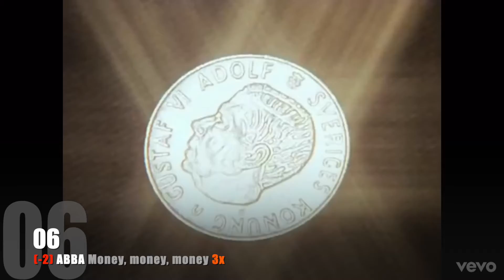Supertop Remix - 5 mars 1977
Mon Supertop réimaginé pour le plaisir: 1977!